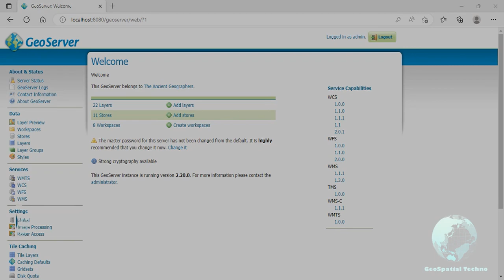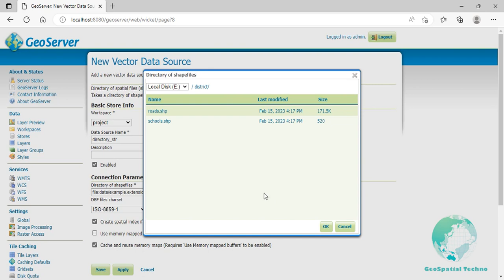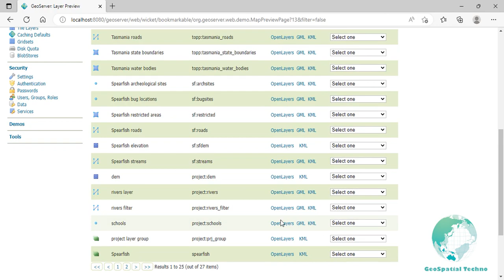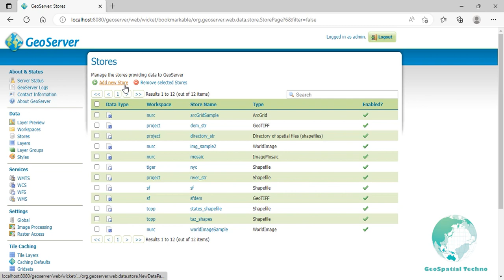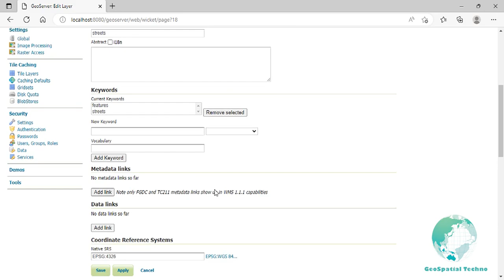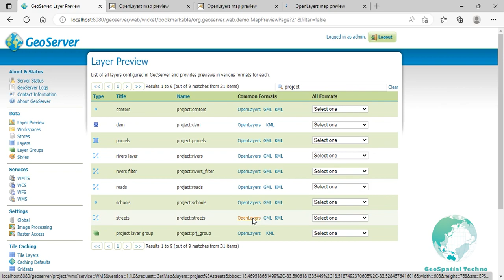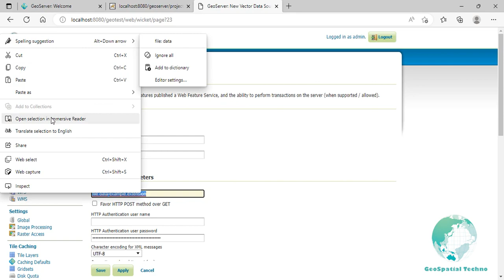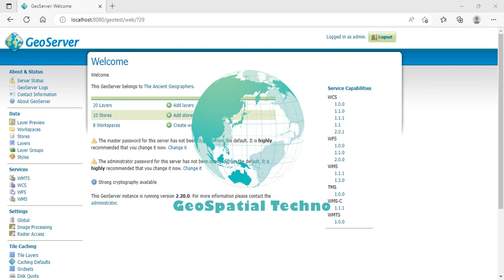Publishing common vector layers by GeoServer (Shapefiles, PostGIS, WFS)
Publishing common vector layers by GeoServer
Vector data structures are composed of discrete geometric locations that define the shape of the spatial object, and can be used to represent specific features on the Earth's surface with associated attributes. GeoServer is a robust tool that enables the publication of geospatial data in multiple formats, including shapefiles, PostGIS, and Web Feature Server. Additionally, you can establish an external web feature server by providing its URL and authentication credentials.
In this session we discussed  the steps to publish vector layers using GeoServer. We hope this guide helps you to make the most of GeoServer in your projects.

The items that mentioned in this video:
0:00 - Introducing vector data
0:56 - Publishing directory of spatial files in geoserver
3:15 - Publishing PostGIS layer in geoserver
6:14 - Publishing external web feature server in geoserver